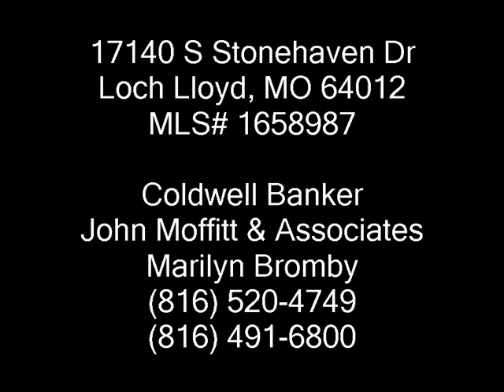Missouri Home For Sale - 17140 S Stonehaven Dr Loch Lloyd, Missouri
Coldwell Banker John Moffitt & Associates
Marilyn Bromby